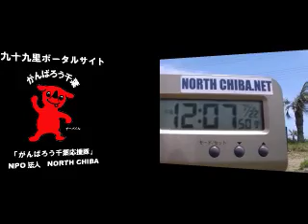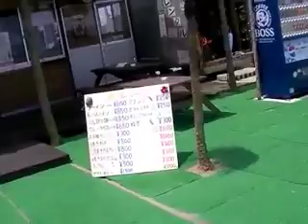九十九里・本須賀海水浴場（成東海岸）海の様子2011/7/22